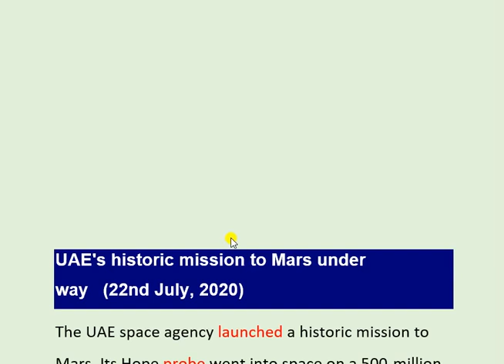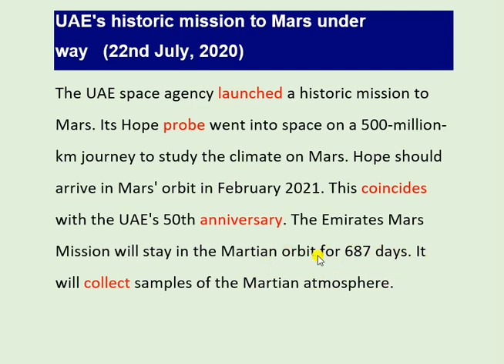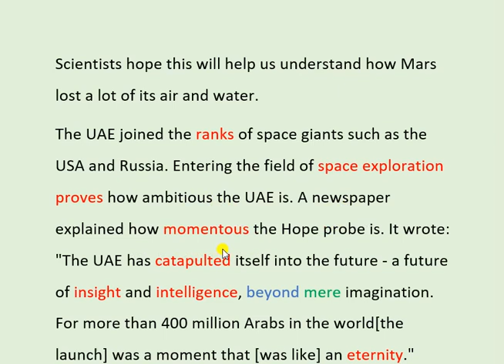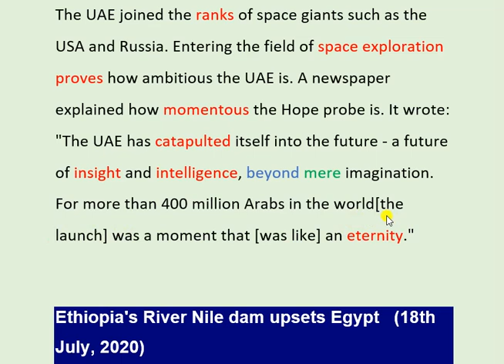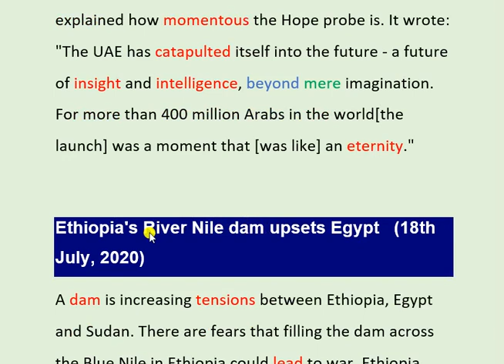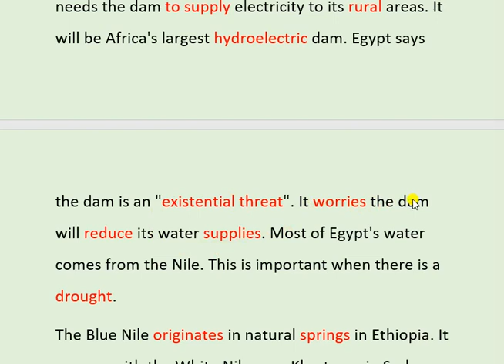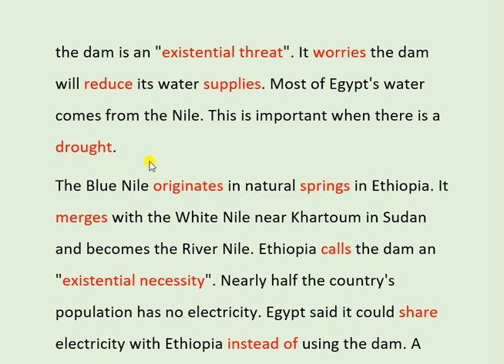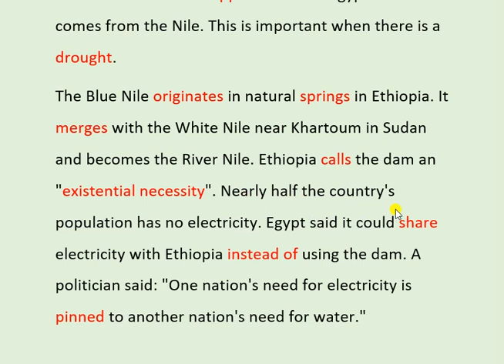Breaking News English Level-4 İngilizce haber çevirisi | UAE's Historic Mission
Ayrıcalıklardan yararlanmak için bu kanala katılın:
Bu videoda Breaking News English sitesinden dördüncü seviye iki adet haber İngilizceden Türkçeye çevrilmiş ve anahtar kelime ve gramer yapılarının kullanımları açıklanmıştır.